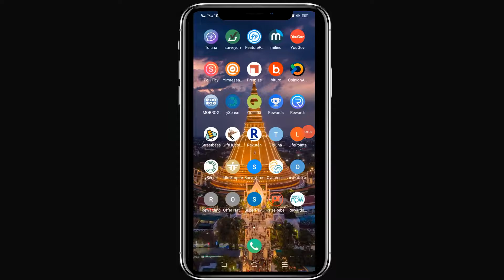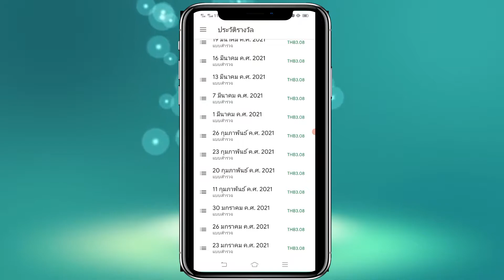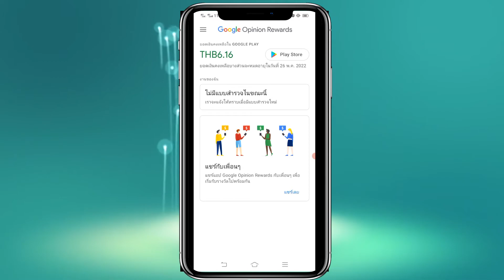วิธีหาเงินเติมเกมฟรี ไม่ต้องลงทุน Google Opinion Rewards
1. ติดตั้งเเอพชื่อว่า Google​ Opinion​ Rewards
2. เลือกเมลล์
3. เลือกที่อยู่ประเทศ​ไทย
4. ใส่รหัสไปรษณีย์
5. จากนั้นตอบแบบสอบถาม​สั้นๆ
6. ก็รอเเล้วครับว่าแบบสอบถาม​จะมาตอนไหน
7. เข้าดูบ่อยๆครั้งเเรกมาไวอยู่นะของผม
8. ทำแบบสอบถาม​ไปให้จบ
9. เงินเข้า Auto​ เมื่อทำแบบสอบถาม​ผ่าน
10.กดเข้าไปดูยอดเงินตามท้ายคลิปเลย
11. วงเงินมีอายุ1ปีในการใช้ครับ